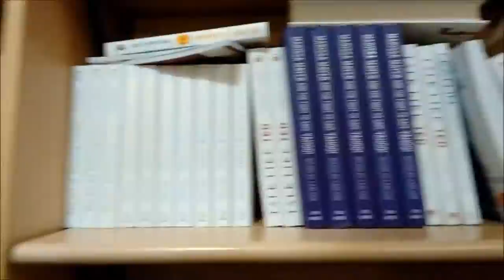YouTube Comedy Hunt. Lots of Coffee. Origami Heart. ( Week 13 )